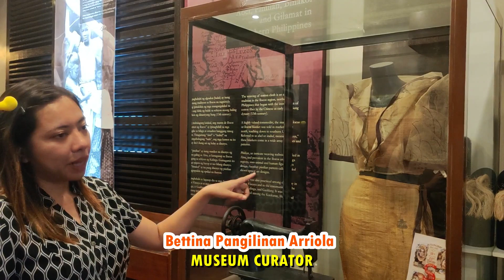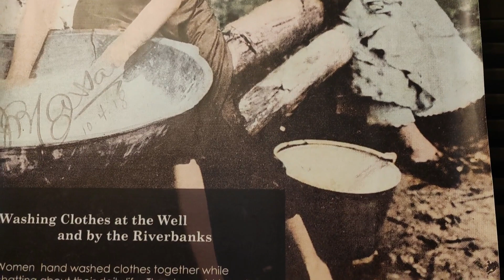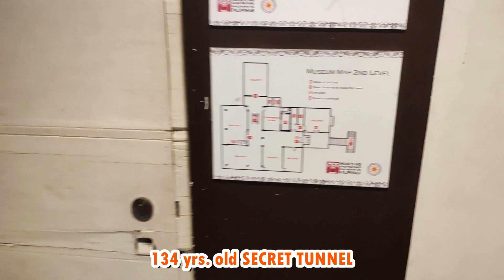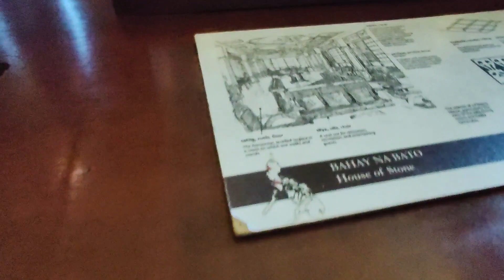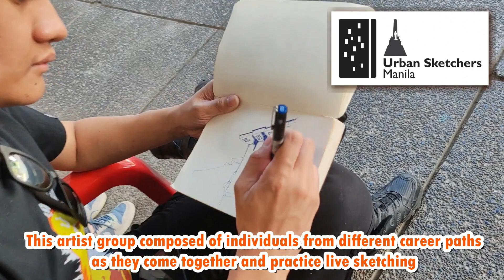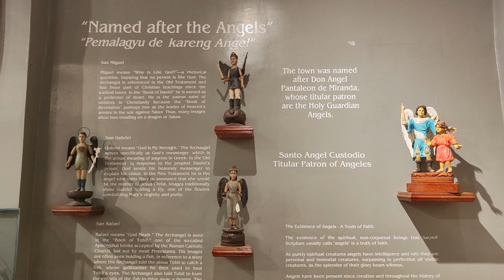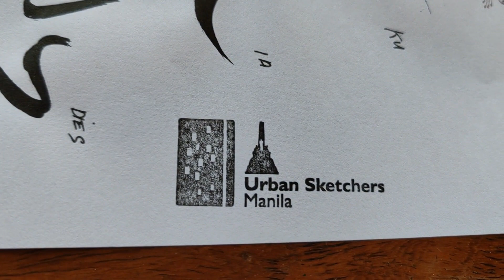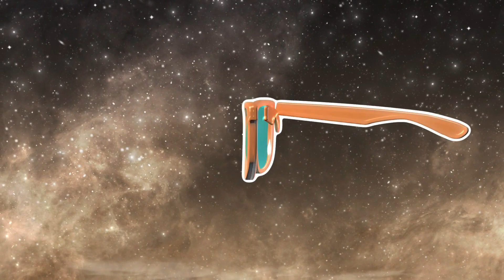URBAN SKETCHERS MANILA | Pamintuan Mansion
ENJOY MY RAW!!!

Popular destinations in Philippines:
PAMINTUAN MANSION

The first social history museum in the Philippines.
The Pamintuan Mansion is the site of the Museum of Philippine Social History (Filipino: Museo ng Kasaysayang Panlipunan ng Pilipinas) since
2015.

The Pamintuan Mansion is a historic building in Angeles City, Philippines built by the Pamintuan family in the 1880s. It was briefly used by the Katipunan during the Philippine-American War. It currently hosts a social science museum.

Urban Sketchers is a network of artists around the world. this artist group composed of individuals from different career paths as they come together and practice live sketching. who draw on location where they live and travel. by raising the artistic, storytelling, and educational value of location drawing, promoting its practice, and connecting people around the world.

A big thank you to Ma'am Bettina Pangilinan Arriola, as Museum Curator in Social History for allowing me to interview and tour guide our group of urban sketchers manila inside the historical house of Pamintuan mansion.